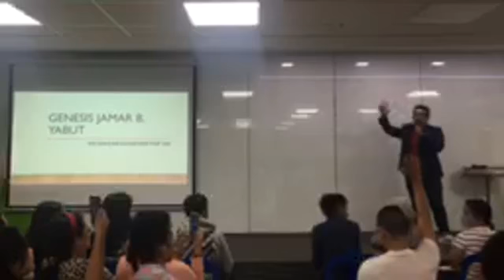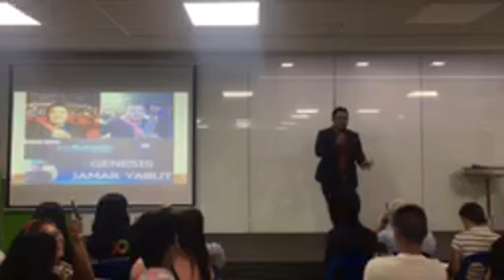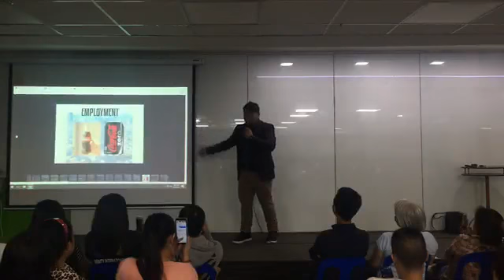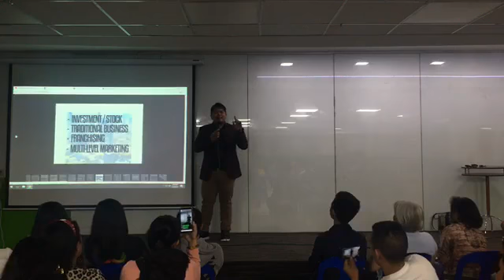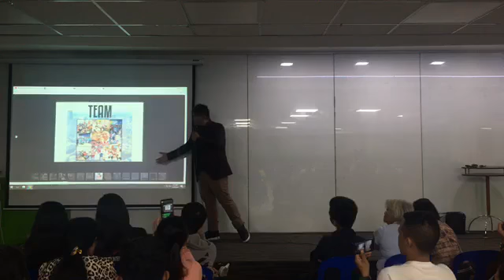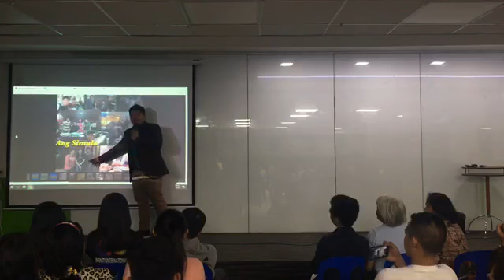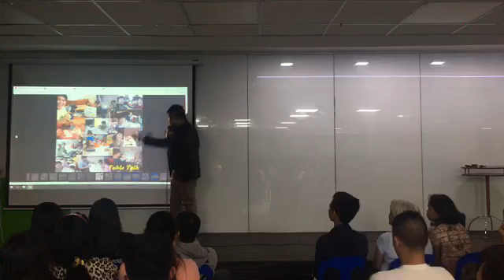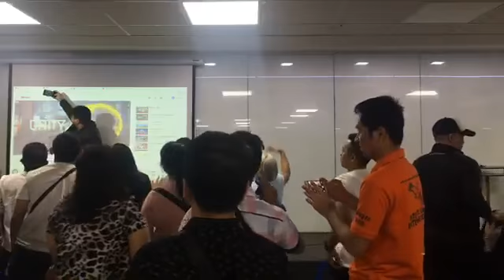Sizzle Training by JLIM bProject!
May 29, 2019 @ Head Office